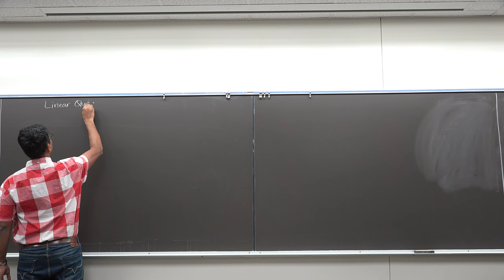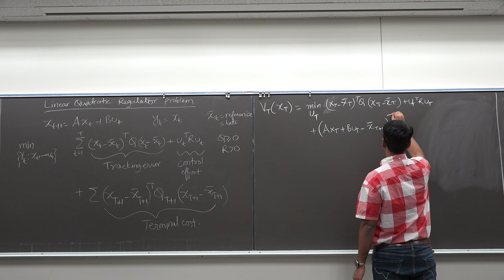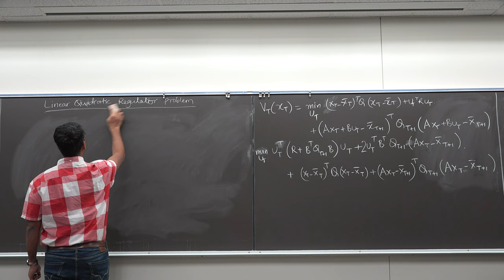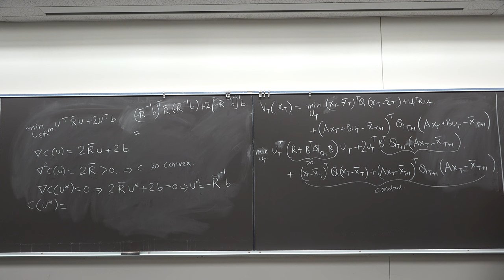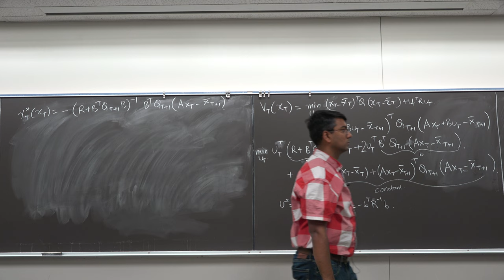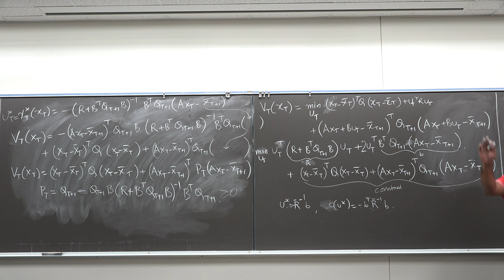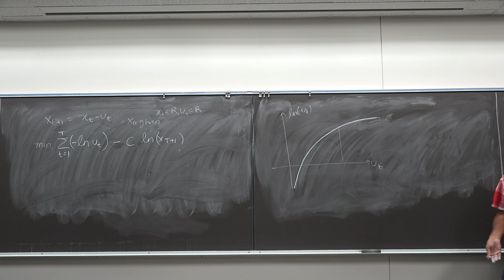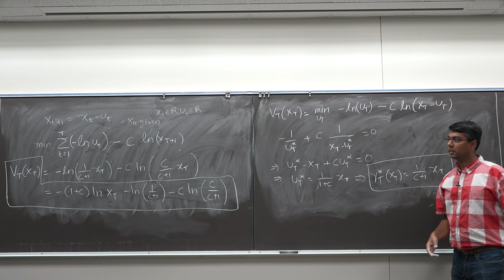ECE 5555 Lec 8: Linear quadratic regulator problem and optimal resource extraction problem